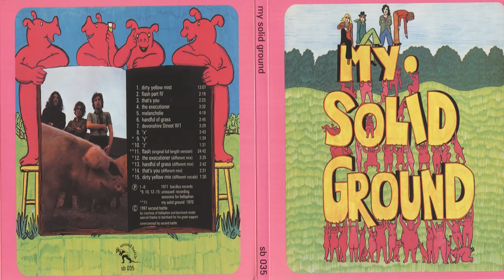MY SOLID GROUND - The Executioner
MY SOLID GROUND*
Album - MY SOLID GROUND (1971)
GER